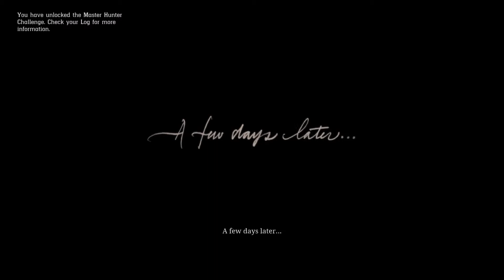Red Dead Redemption 2 - Venison Chops For Tea! Gameplay Episode 4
Red Dead Redemption 2 - Venison Chops For Tea includes story mission - 'The Aftermath Of Genesis' played on PS4.

Red Dead Redemption 2 Plot

After a botched ferry heist in 1899, the Van der Linde gang are forced to leave their substantial money stash and flee Blackwater. Realizing the progress of civilization is ending the time of outlaws, they decide to gain enough money to escape the law and retire. They rob a train owned by Cornwall, who hires Pinkertons to apprehend them. The gang perform jobs to earn money, as Dutch continually promises the next heist will be their last.

Red Dead Redemption 2 Characters

The player takes on the role of Arthur Morgan (Roger Clark), a lieutenant and veteran member of the Van der Linde gang. The gang is led by Dutch van der Linde (Benjamin Byron Davis), a charismatic man who extols personal freedom and decries the encroaching march of modern civilization. The gang also includes Dutch's best friend and co-leader Hosea Matthews (Curzon Dobell), Red Dead Redemption protagonist John Marston (Rob Wiethoff), his partner Abigail Roberts (Cali Elizabeth Moore) and son Jack Marston (Marissa Buccianti and Ted Sutherland), the lazy Uncle (John O'Creagh and James McBride), gunslingers Bill Williamson (Steve J. Palmer), Javier Escuella (Gabriel Sloyer), and Micah Bell (Peter Blomquist), Native American hunter Charles Smith (Noshir Dalal), and housewife-turned-bounty hunter Sadie Adler (Alex McKenna).

The gang members' criminal acts bring them into conflict with various opposing forces including the wealthy oil magnate Leviticus Cornwall (John Rue), whose assets become a gang target. In response, he recruits a team of agents from the Pinkerton Detective Agency, led by Andrew Milton (John Hickok) and his subordinate Edgar Ross (Jim Bentley), to hunt down the gang. The gang also encounters the Saint Denis-based Italian crime lord Angelo Bronte (Jim Pirri), the controversial Guarman ruler Alberto Fussar (Alfredo Narciso), and Dutch's nemesis Colm O'Driscoll (Andrew Berg), leader of the rival O'Driscoll gang. Along its travels, the gang becomes entangled with the Gray and Braithwaite families, two warring families who are rumored to be hoarding Civil War gold; the gang's affiliation with the families primarily take place through Leigh Gray (Tim McGeever), the sheriff of Rhodes, and Catherine Braithwaite (Ellen Harvey), the matriarch of the Braithwaite family. Later in the game, Arthur helps Rains Fall (Graham Greene) and his son Eagle Flies (Jeremiah Bitsui), both members of the Native American Wapiti tribe whose land is being targeted by the Army.

The Equipment used to record and produce this video are as follows:

Computer System - Not sure what the general specs are but it's basically on it's arse, it's that old am still using Windows XP. nightmare!

Red Dead Redemption 2 Credits:

Writer(s)
Dan Houser
Michael Unsworth
Rupert Humphries
Engine RAGE
Platform(s)
PlayStation 4
Xbox One
Release October 26, 2018
Genre(s) Action-adventure